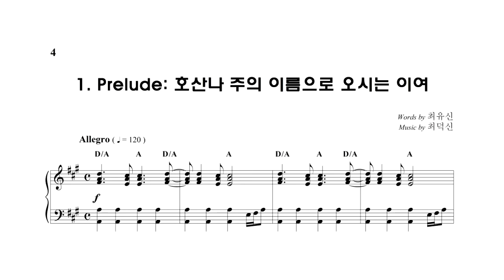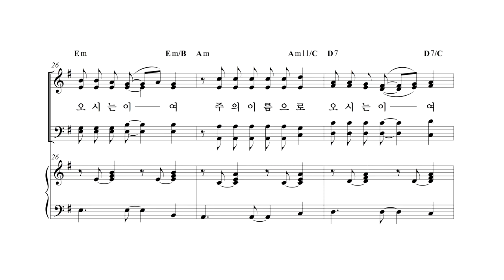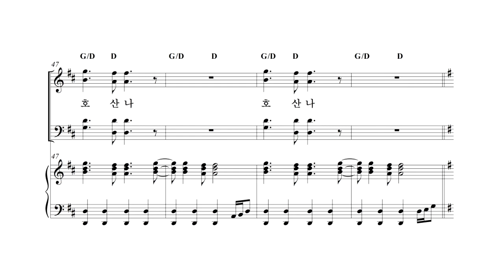호산나 주의 이름으로 오시는 이여 A